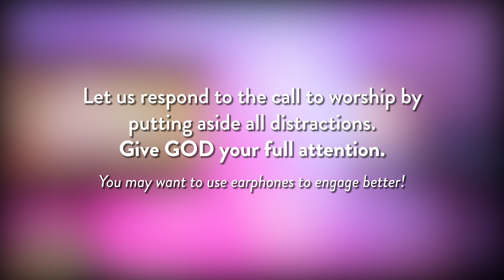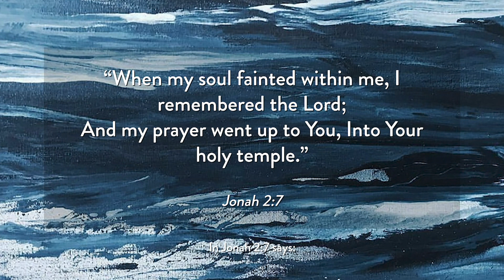A COOS Welcome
If you are new with us,  Help us fill up your details
so that we can get to know you better.

We are also looking forward to the day when our services resume so that we can meet you over a cup of coffee, or, tea!

**Date of filming: 2nd Sep 2020
Filming was done in accordance to MCCY guidelines.